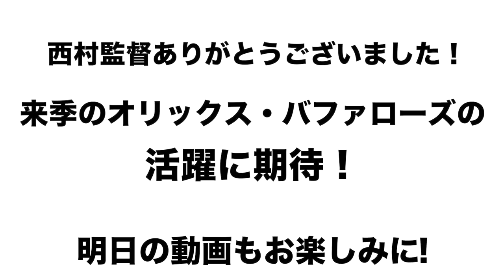【首位打者、盗塁王になる事ができた野球人生のターニングポイントとは！？】現役オリックス西村監督と理想のコーチ、監督像について語ります！